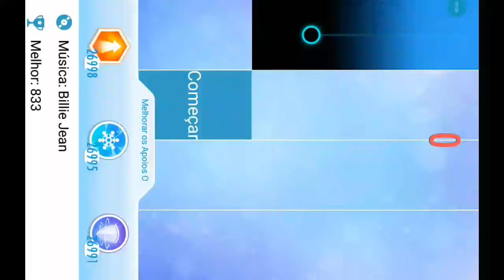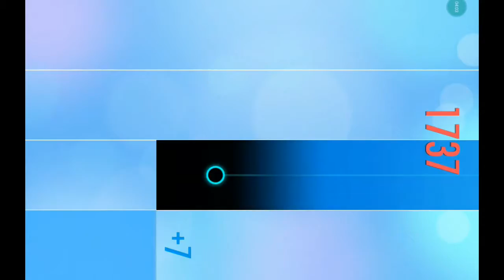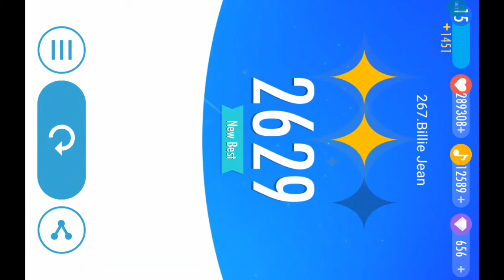Billie jean piano tiles 2